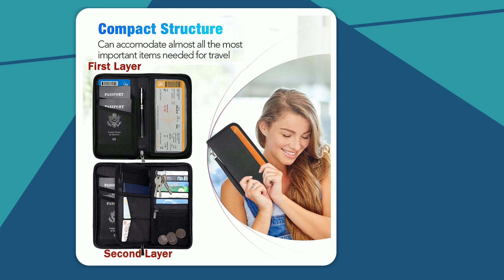DAHSHA Nylon RFID Blocking Travel Wallet Family Passport Holder Cover Document Holder & Organizer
Product Details:

Travel Document Holder to Protect Your Belongings Abroad: Extremely useful for airports, crowded markets, buses, trains, sporting events and festivals. Keep everything together in one place. Perfect for storing your documents separately, neatly and in a space-saving way in a backpack, suitcase or bag.

Large Capacity Passport Pouch: 5 passports pockets, 7 Bank card slots, 1 zipper mesh pocket for coins, 1 pocket for cash 1 pocket for boarding pass a large internal zipper pocket for cash, a large transparent compartment for flight tickets, a large wing pocket, a pen holder, a removable key chain. Light weight and easy to carry. Allows you to travel comfortably and carefree.

Convenient Outside Storage and Removable Strap: A pocket on the front of the passport holders for family for your phone and a compartment with zipper for other items. Travel wallet comes with detachable strap that you can simply hang on your wrist, to avoid going through your bag every time you need it.

Rfid Blocking Rfid Passport Holder: Our passport holder family is made of durable, tear-resistant cationic fabric to prevent scratches. More important, passport travel organizer with inside RFID blocking shield material helps prevent personal account information disclosure.; Wide Application: This 5 passport holder is a great ideal for family, women and men. Suitable for travel, home, camping, business trip, etc.

Department Name: Unisex-Adult